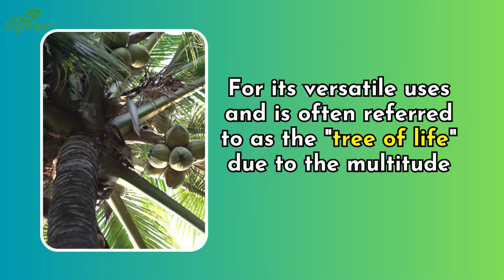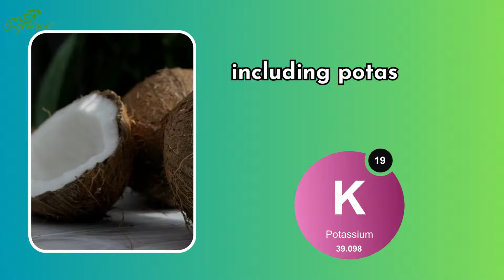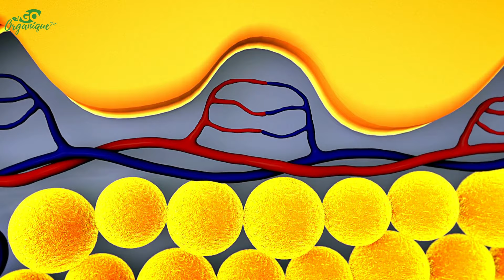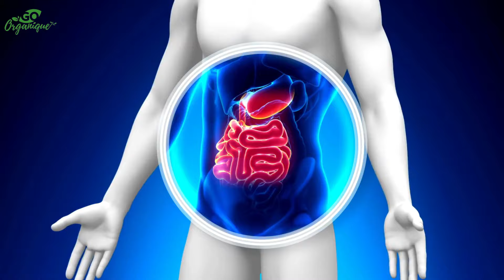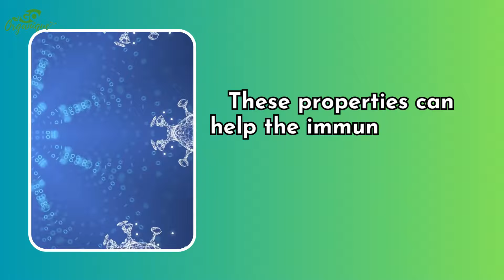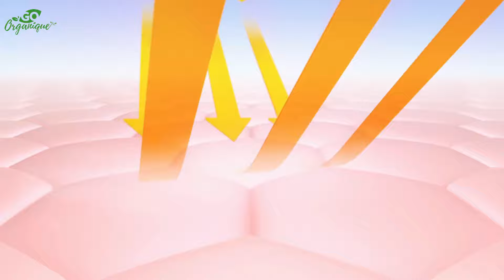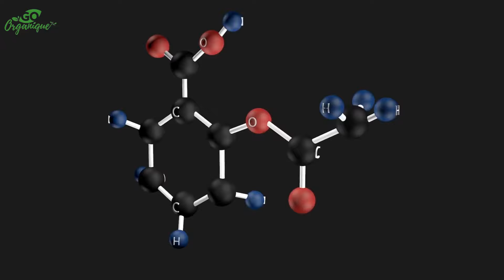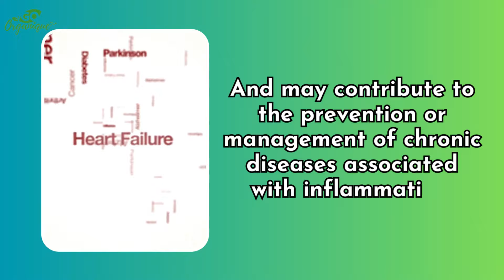What Happens to Your Body When You Drink Coconut Water Every Day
Benefits Of Drinking Coconut Water

Unveiling the remarkable benefits of coconuts! We'll be exploring the various advantages, including the hydrating benefits of coconut water and its impact on health, as well as the versatile uses and beauty-enhancing effects of coconut oil, particularly for your skin.

Delving into the benefits of coconut milk and understanding its role as a nutritious dairy alternative. From overall health to skincare, we'll cover how coconuts, in different forms, offer a range of benefits for your well-being.

Whether you're considering coconut water for hydration or coconut oil for skincare, we've got you covered with insightful information on making the most of these coconut benefits!

Here are the Top 10 Health Benefits Of Coconut

0:00 Introduction
1. 1:28 Rich In Nutrients
2. 2:15 Healthy Fats
3. 3:14 Boosts Heart Health
4. 4:09 Aids Digestion
5. 5:11 Antimicrobial Properties
6. 6:28 Supports Immune System
7. 7:27 Skin and Hair Care
8. 8:10 Boosts Energy Levels
9. 8:50 Balances Blood Sugar
10. 9:33 Reduce Inflammation

We're here to share valuable health tips, promoting a healthy lifestyle and guiding you towards optimal well-being.

Through insights on a healthy diet and the importance of good health, we believe that 'health is wealth.'

Exploring herbal nutrition and natural health remedies, we strive to provide you with a holistic approach, offering healthy natural remedies and health advice to help you achieve improved health and embrace a truly healthy life.

Welcome to Go Organique, an educational channel dedicated to natural health and wellness. Discover the power of herbs, home remedies, and holistic living.

Join me as we explore the incredible benefits of herbal remedies, Traditional Chinese Medicine, Ayurveda, and other natural approaches to health.

Together, let's embrace a healthier way of living through the wisdom of natural medicine and lifestyle choices that nurture the body, mind, and spirit.